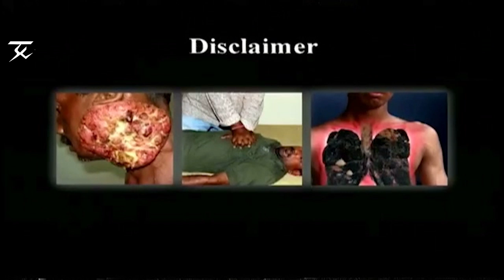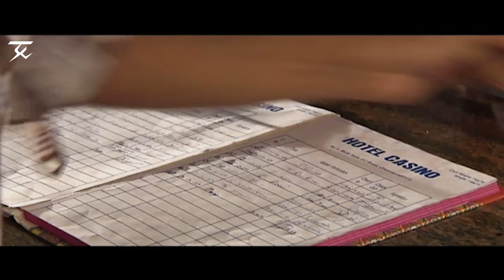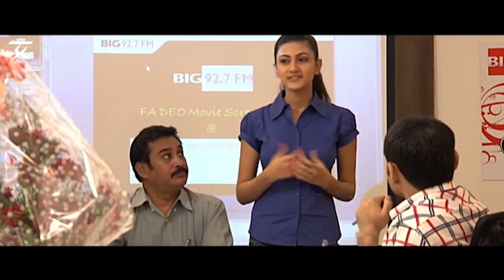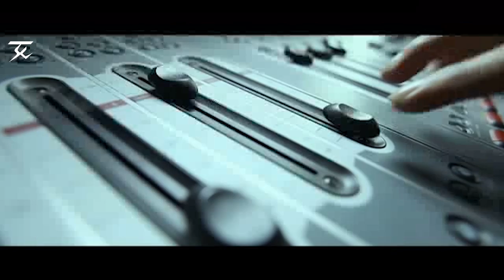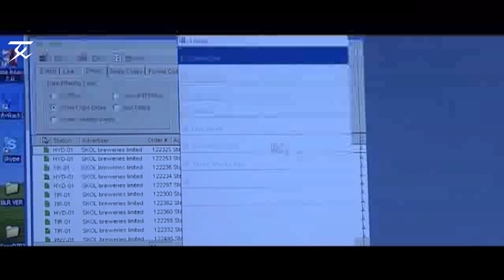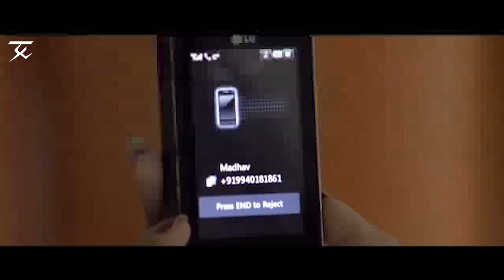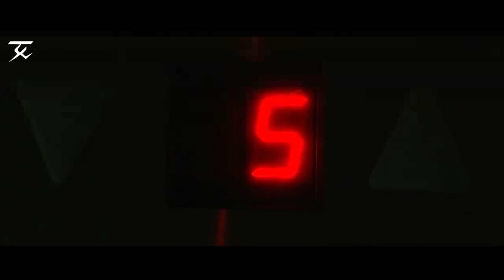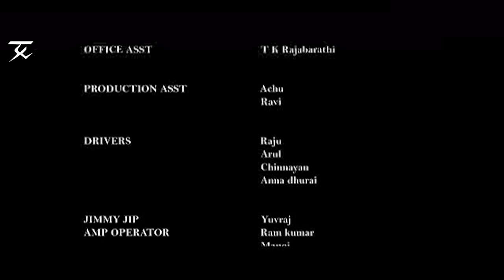Unnodu Oru Naal - Tamil Full Movie | Neelam Upadhyaya, Gibran Osman, Rahul Madhav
Two best friends Karthik and Madhav develop feelings for their new colleague Priya. Karthik marries Priya without knowing that she was in a relationship with Madhav.
Director: Durai.Karthikeyan
Music director: S. Sivapragasam
Producer: Arun Mozhi Manickam